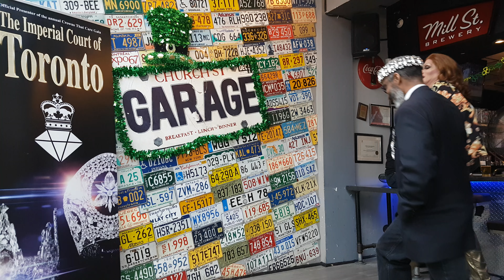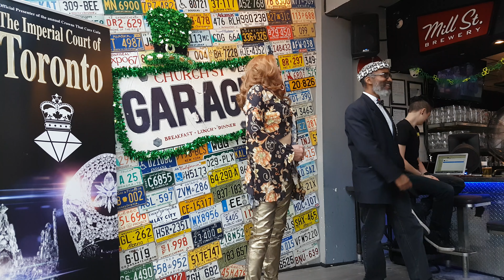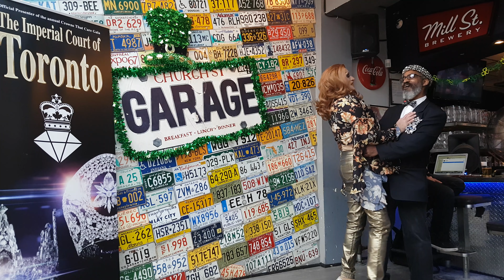Emperor & Empress Duet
On March 10 2019 Regent Empress Teran Blake performed with The Randy Emperor of The Imperial Court of Toronto Randy Spearhead.